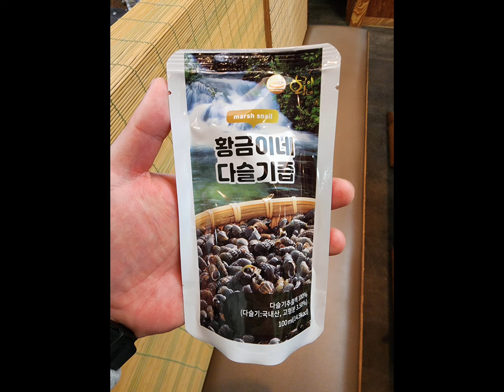2024 2/17위스키시음회 경백@경백 버번특집